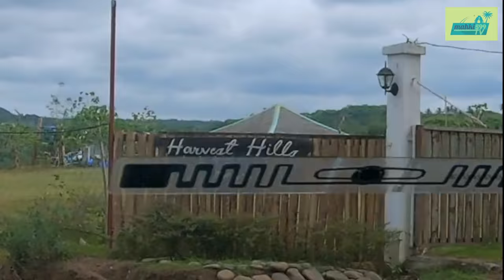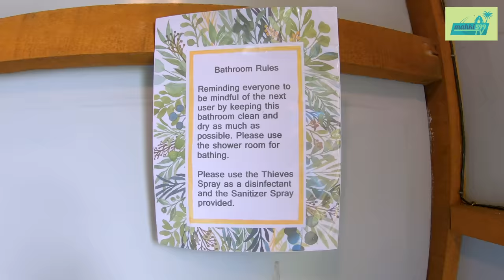PINAKAMAGANDANG CAMPSITE? Harvest Hills Family Farm | Nasugbu, Batangas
Harvest Hills family Farm is located in Tala, Nasugbu, Batangas. A small town with sugar cane as their major crops. It is a family owned campsite that measures around 3 hectares according to the owner Mr. Eric De Belen. This camp ground has it all. Campsite, river, MTB trail, horseback riding, viewing deck, pet friendly, hiking and trekking, and of course friendly staff. Only lowered sedans would not be able to get to the campsite because of some potholes and rough roads. In our opinion, this is one the best campsite we have been if not the best because of the completeness of activities you can do around the campground. Comfort rooms and bath area are one of the things they made sure that all campers will appreciate. River is not that deep so every member of the family can enjoy it. It is however a challenge getting to the river and to their natural jacuzzi but if you manage to get through the trail, its worth it.

Rates:
Camping Fee - 400/Head
Car Camping Fee - 500/car
Pitching Tent - 340